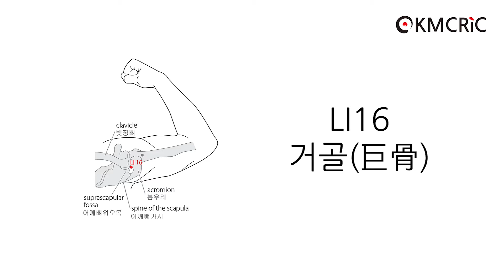[KMCRIC 표준경혈 DB] LI16 거골(巨骨)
☞ LI16 거골 (Eng sub) 영어 자막 보기

[부위]
팔이음뼈(shoulder girdle), 빗장뼈 봉우리끝(acromial end of the clavicle)과 어깨뼈가시(spine of the scapula)사이의 오목한 곳.

On the shoulder girdle, in the depression between the acromial end of the clavicle and the spine of the scapula.

[취혈]
어깨뼈위오목(suprascapular fossa) 가쪽에 있는 두 뼈들 사이의 오목한 곳에서 취혈한다.

Note: In the depression between the two bones lateral to the suprascapular fossa.

[침구법]
- 直刺 0.3～0.7寸
- 斜刺 0.5～1寸 (鍼尖을 약간 外下方으로 향해 刺入)